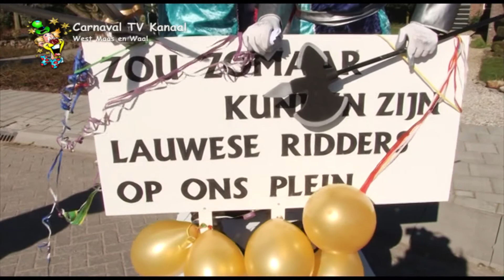Reportage Carnaval Reut Dreumel 2011.mp4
Reportage Carnaval Reut Dreumel 2011, West maas en waal, carnaval tv kanaal